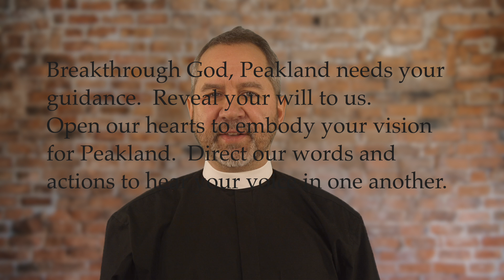Vision Video Edition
From Pastor Joe:

One of the first questions that I received when I arrived at Peakland was What’s my vision for Peakland.  What do I think Peakland should do and be?  It’s an important question, a critical question for a church to know where we’re headed.  But it’s not my role to impose my vision for what Peakland could be.

I believe Christ has a vision for Peakland.  I believe Christ has a path for Peakland to take and discerning what Christ would have Peakland be and do is the work of all us Peakland.